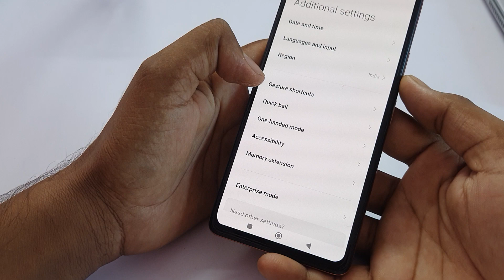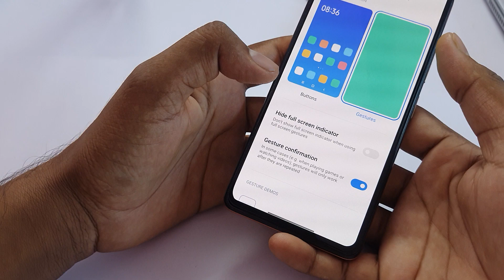Redmi a1 plus back button setting/Redmi a1 plus navigation key change kaise kare